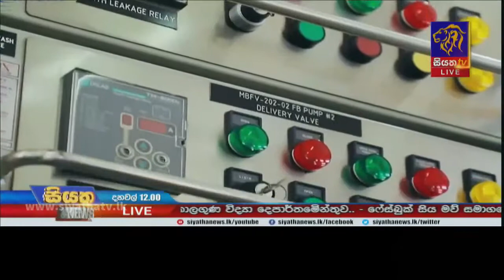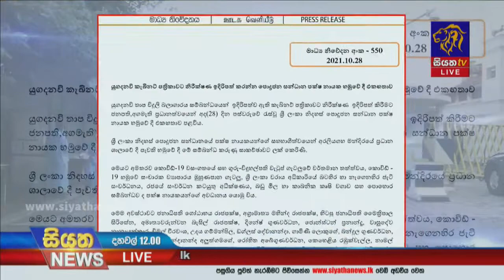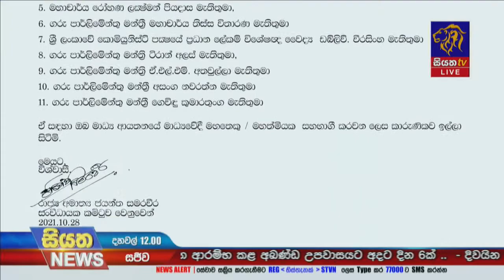යුගදනවි කොටස් ඇමරිකානු සමාගමකට ලබාදීම පිළිබද ආණ්ඩු පක්ෂයේ නායකයින් සහ ජනපති අතර සාකච්ඡා